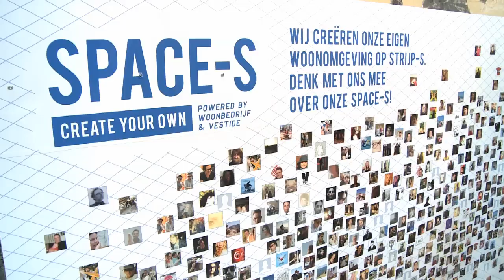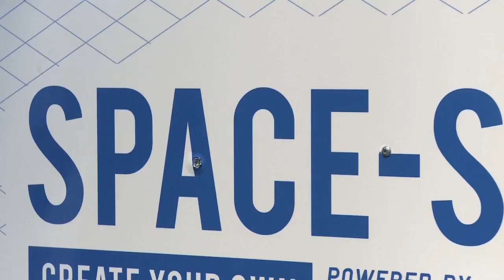SPACE-S COLLECTED 23-2-2012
Doe mee: create your own SPACE-S
Wil je zelf bepalen hoe jouw ideale buurt en huurwoning eruit zien? Dat kan op SPACE-S! Woonbedrijf en Vestide willen weten wat jouw wensen en dromen zijn. Want op basis daarvan ontwikkelen we deze nieuwe woonbuurt op Strijp-S. Nu nog een leeg veld, een kaal stuk grond. Straks misschien de woonbuurt waar jij je nieuwe woning huurt? Er ligt nog geen ontwerp, we starten vanaf nul. Dus sluit je aan bij de community en create your own SPACE-S!